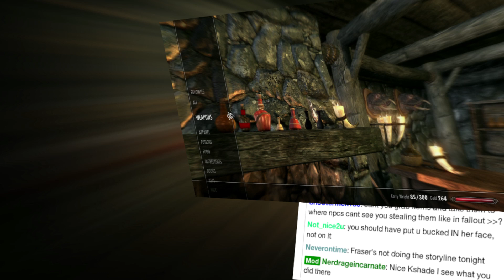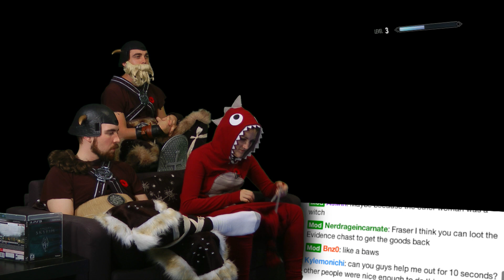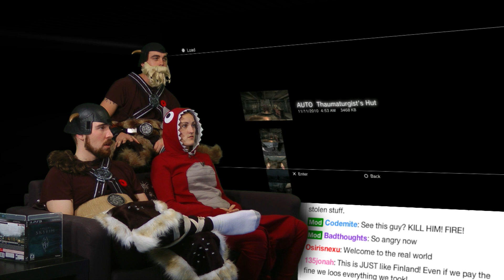Tag! You Steal! - Skyrim is AWESOME! - Part 15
Watch us pillage our way into an early grave as we kill as meny innocents as possible along the roade to glory!  Let's Slay some DRAGONS!